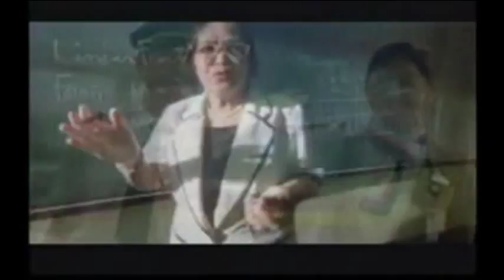RPN DZRL Batac City 639khz SIGN ON Spiel 2009 - 2012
Operation Technician:
Randy Lauricio
Roland Arnedo